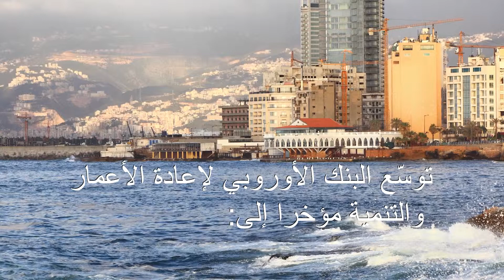SEMED Forum 2017 (Arabic)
As of 2017, the EBRD has invested almost €6 billion in more than 130 SEMED projects, of which 71 per cent are in the private sector. The Bank has also spent well over €250 million in technical assistance funded by EBRD donors and shareholders. Watch our video outlining the impact of our investment in the region.